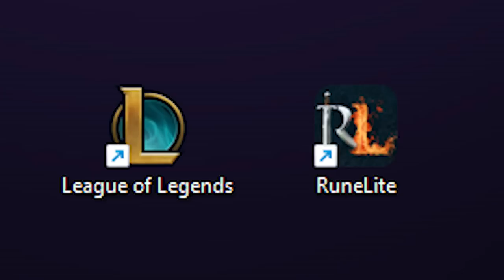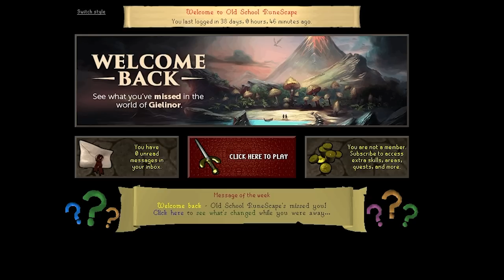The First Grind - Runescape Noob Playing OSRS For The First Time #2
57batsibis is back! We are going for some more Old School Runescape adventures, following up on some things I learned in the first episode in mix with some of the feedback I have gotten from you guys. Cows might be harmed in this video... enjoy :)